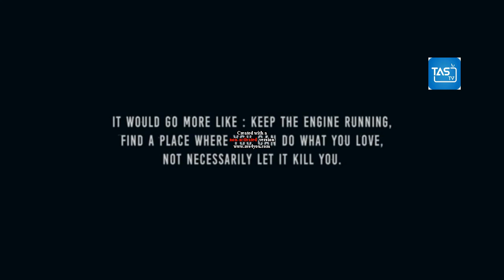Top 5 Freestyle Stunt Riders Best Motorcycle Stunt Riders In The World Motorcycle